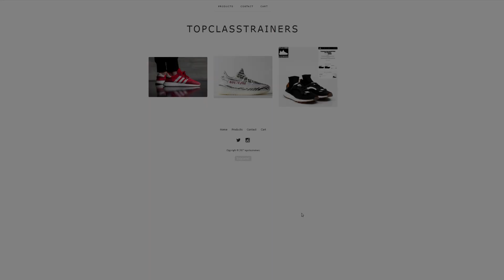How to Cop The Adidas NMD R2 Black Red and More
Video Showing you how to Cop the brand new Adidas NMD R2 Black Red
Adidas - 9am BST
End Raffle Now Open
Office 9am BST
SNS 11am BST
Hanon 12:00 BST
Size 12:01 BST
Foot Asylum 8:00am BST